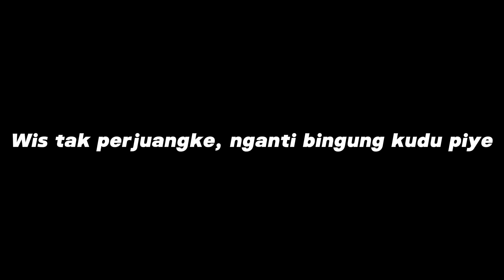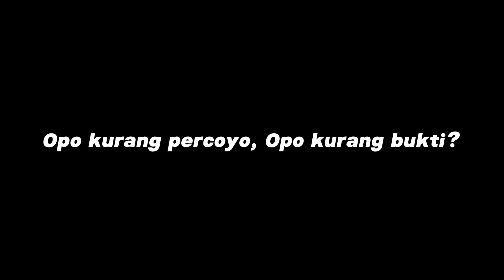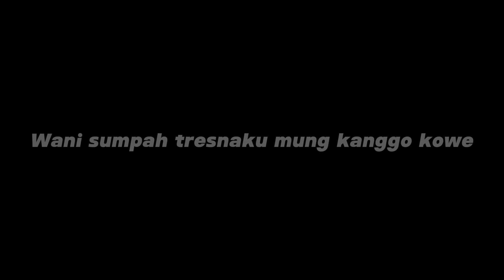GEDE ROSO - Slowed + Reverb (Full Lirik)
Lirik Jawa

Judul : GEDE ROSO